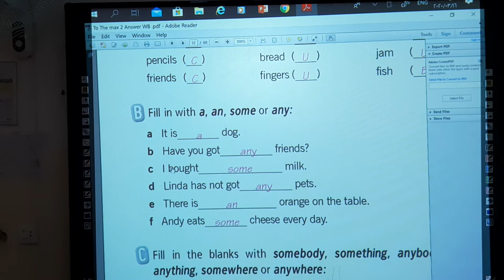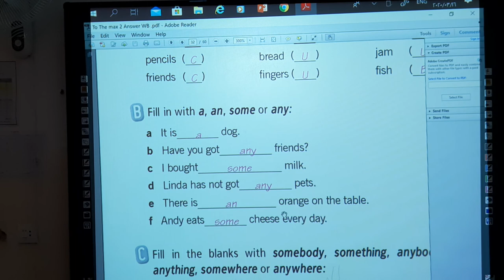Grade 8-English-Contable and uncountable nouns exercises 2